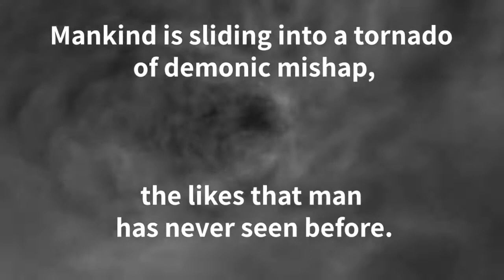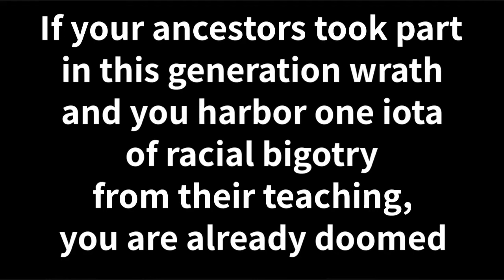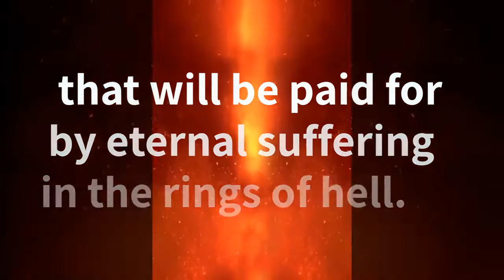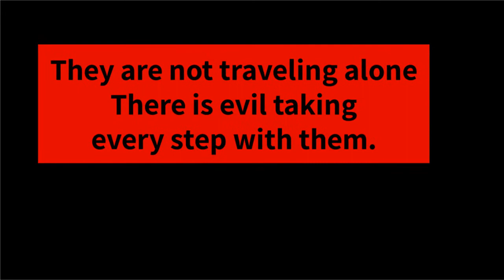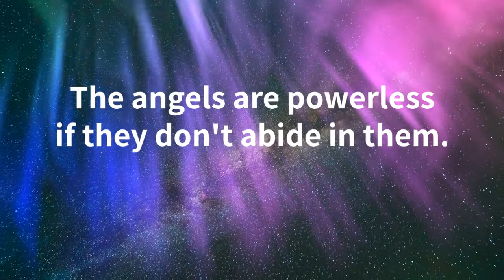Yahshuah and Phanuel Message to Mankind, Beware of the Apocalypse coming. Details in the description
Message from Archangel Phanuel

All things are not necessarily Black and White. Why is it that we are afraid of the darkness and consider the light to be holy? It's called gaslighting. Before there was light, Yahweh (God) existed in the darkness. Black is the presence of all colors and all things. You must unlearn everything that you have been taught. There are angels and demons that's part of the existence of the universe. There is a pure evil. There is no such thing as bad luck. There is only benevolence or demonic interference. Skeleton remains of demons with human bodies and horns protruding out of their heads were found in Bradford County, Pennsylvania in the United States at the turn of the century and was covered up and ruled a hoax by the government. Be not be fooled. The United States has been a strong hold of demonic activity and one of the largest demonic open portals every since it's illegal occupation by Celtic nations which harbors legions of Cain descendants, cambions and arch demons. The association of the Catholic Church and it's band of liars into the fabric of world civilization is an insult to the reign of Yahweh. The world is tethering by treads and the onsought of the antichrist, Lucifer and Annaiel is the purest evil to ever exist. Mankind is sliding into a tornado of demonic mishap, the likes that man has never seen before. Death, destruction and diseases are only the beginning. What comes after that will have people begging to die but even death will flee in horror of what's to come. The intention of the antichrist is so terrible that even the worst of mankind can not conceive of such evil things and will be taken by surprise by the mild mannered good looking monster masquerading as Yahshua. Give your life to Yahweh now. It is your only hope for salvation and protection. No one gets away with atrocities against Yahweh's people.
This will be a very stressful time for all mothers in the world. Take your children to Yahweh in prayer, for many of them will not understand what you will see and will reject the knowledge and protection that your discernment affords them. They are not traveling alone. There is evil taking every step with them. The angels are powerless if they don't abide in them. The evil will start with the young first. Take caution in your every move and thought. Ask Yahweh for mercy for your children and others in your circle. It has begun..
Message from Archangel Phanuel and Yahshua.
Yahshua
" Demonic Anesthesia Awareness is dangerous to mankind. You are paralyzed and can not resist. Demons operate on you and you are fully awake and feel the pain of every demonic incision. Sin is painful. These are not real surgeons. They slice up your life with failure and your body with afflictions. You will suffer and fall prey to their tactics because many people have portals wide open to the demonic because of racial beliefs. Prejudice and racism are the downfalls of mankind."
"The blatant disregard and lack of respect for human life is demonic. The lynching of black men, women, children and other people of color by whole towns as spectator entertainment events in the United States is a first degree demonic sin that will be paid for by eternal suffering in the rings of hell. If you witnessed this act of demonic servitude against my father, YAHWEH, and did nothing about it, you are just as guilty as the ones doing the atrocious sins. If your ancestors took part in this generation wrath and you harbor one iota of racial bigotry from their teaching, you are already doomed. Your only hope for salvation is complete attornment not only for your sins, but also the sins of your demonic prejudice ancestors. You must denounce not only to Yahweh, but also publicly that Your ancestors were wrong, demonic, ignorant, gaslighted, and hate spreading enemies of the gospel of Yahweh and that they served an agenda contrary to the essence of Yahweh. No particular race is superior or better than another. Yahweh did not create races. He created all people in his image with the ability to discern sin from goodness."
"Cain, as viewed by Yahweh was demonic and is cursed and his descendants are cursed as well. Early Christian scholars saw them as a metaphor for "some" demonic white people; not all, but some, and they recognize Abel as a metaphor for black people and other people of color. This interpersonal interpretation was correct.

Go To archangelportals.com for the FULL DESCRIPTION. A Must Read